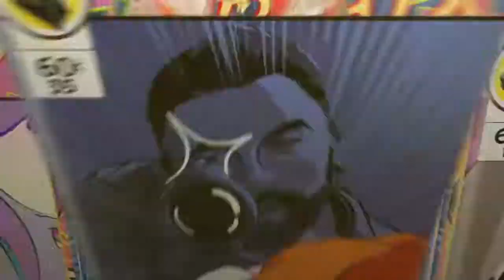Spider-Man PS4 100% part 1